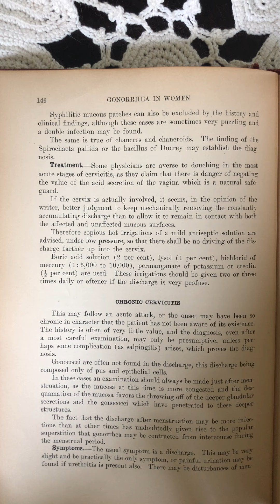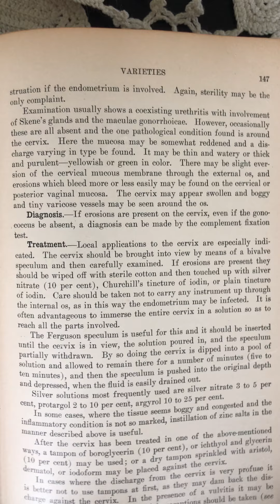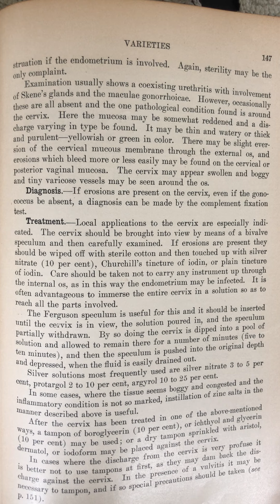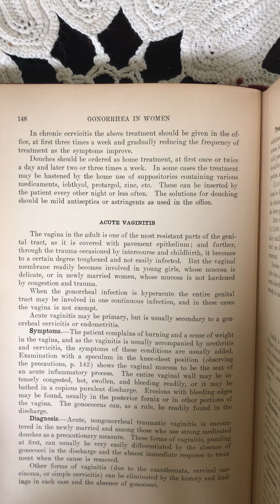Chapter 15 (9): Varieties: Chronic Cervicitis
Keyes Urology
1921 Printing